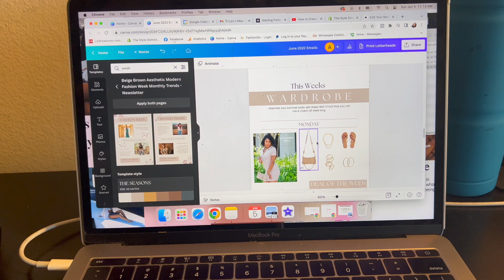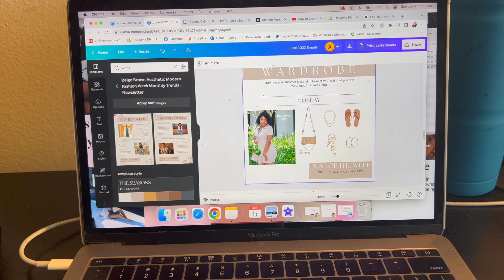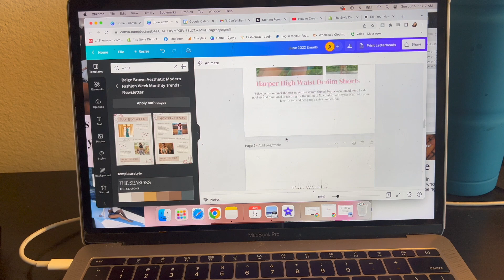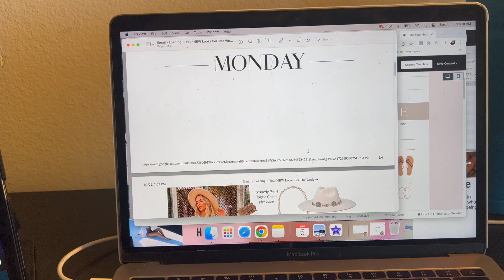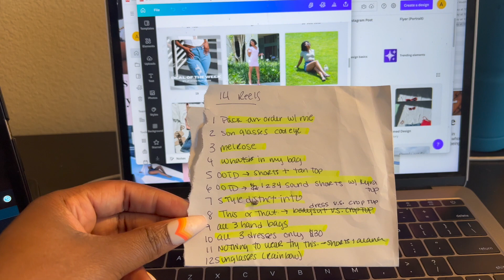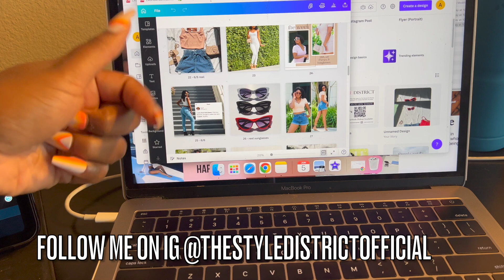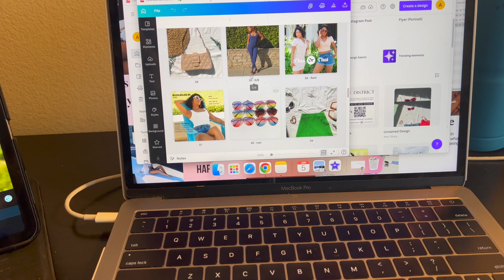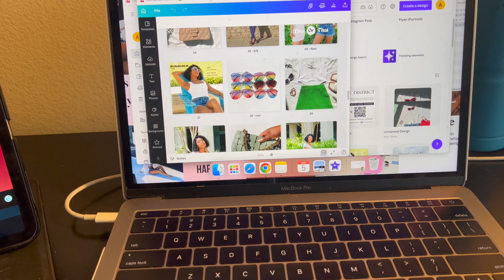BOUTIQUE OWNER VLOG: CHATTY VLOG, JUNE GOALS, SENDING OUT EMAILS, NEW PRODUCT BOXES & MORE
NEW ARRIVALS NOW AVAILABLE 🛍

✨Effortless Chic Styles for the woman on the go
Text STYLEDISTRICT to 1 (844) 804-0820 to sign up for text alerts!

New videos every twice a week :)

Business Facebook Group | The Style District Group

DaBaby - Rockstar ft. Roddy Ricch (Remix)
Promoted by No Copyright Tunes